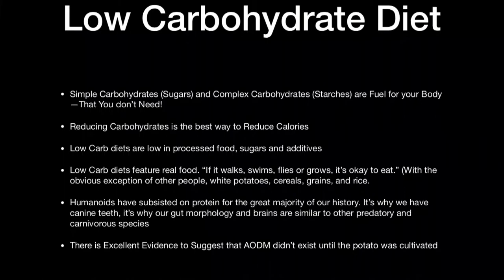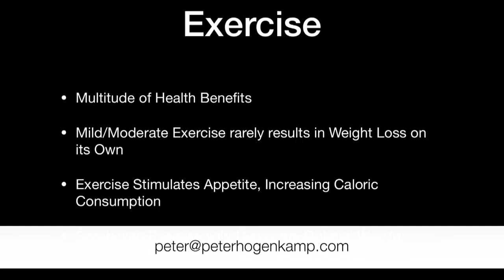The Secret to KEEPING Weight OFF: Turning the Low-carb diet into a lifestyle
Everyone knows diets only work for short term weight loss. If you want to lose weight and KEEP it off, Dr. Peter Hogenkamp explains how to LIVE the low carbs, high protein way.